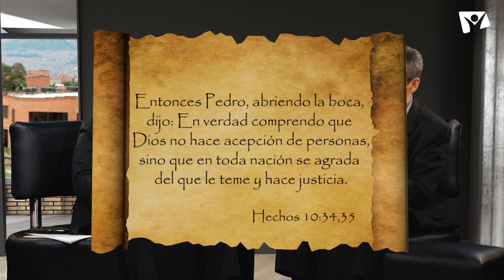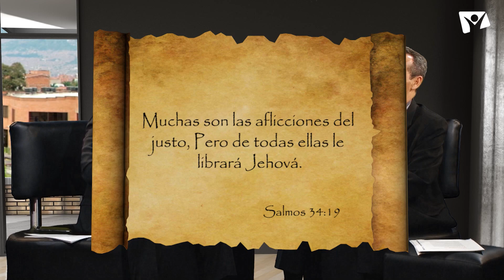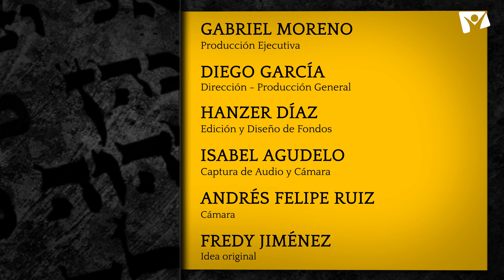Escudriñando Las Escrituras - Lección 6 - El ministerio de Pedro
“Entonces Pedro, abriendo la boca, dijo: En verdad comprendo que Dios no hace acepción de personas, sino que en toda nación se agrada del que le teme y hace justicia.” (Hech. 10:34, 35).